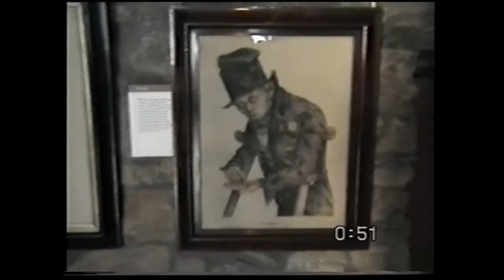Provand's Lordship House, Glasgow,2002